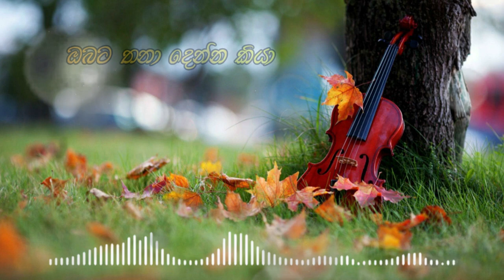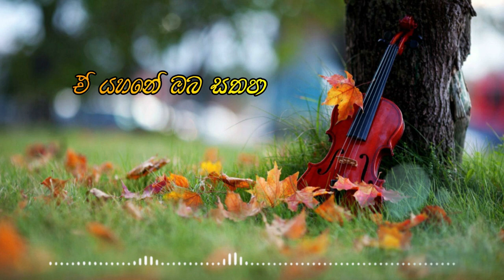Mage lamada suwa yahanak | Violin Instrumental | Hirantha Jayasinghe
Original Artist | Priya Sooriyasena
Music | Stanley Peiris
Lyrics | Donald Iwan